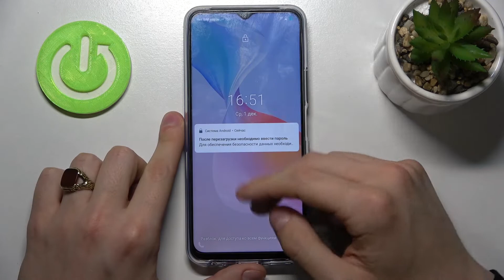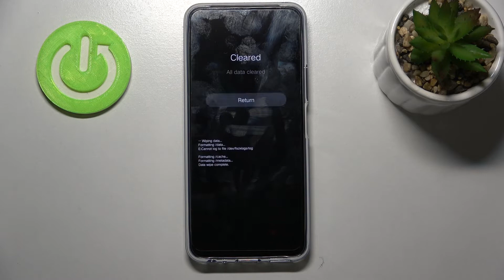Как обойти пароль Vivo Y33s при помощи заводского сброса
Доброго времени суток, пользователи Vivo Y33s. В этом видеоролике мы покажем вам как сбросить Vivo Y33s. Если вы хотели бы удалить все данные с Vivo Y33s, сейчас мы обучим функции сброса до заводских настроек на Vivo Y33s при забытом пароля. Помогаем вам разблокировать Vivo Y33s не зная пароля.

Как войти в Vivo Y33s без пароля? Как сбросить пароль Vivo Y33s? Как выполнить сброс до заводских настроек без пароля? Как восстановить настройки Vivo Y33s при помощи Recovery Mode? Как выполнить сброс через рекавери на Vivo Y33s? Как полностью очистить все данные Vivo Y33s вместе с паролем?